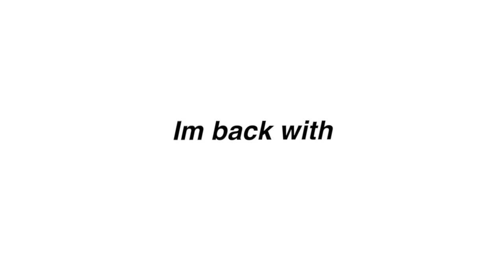I edited encanto because i have no friends | Part 9